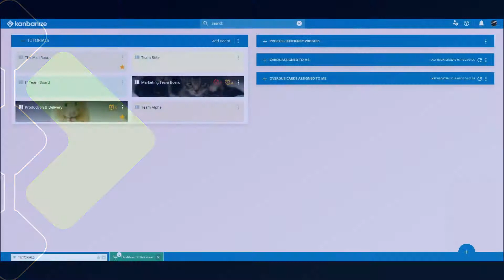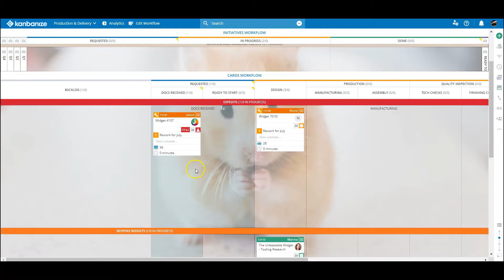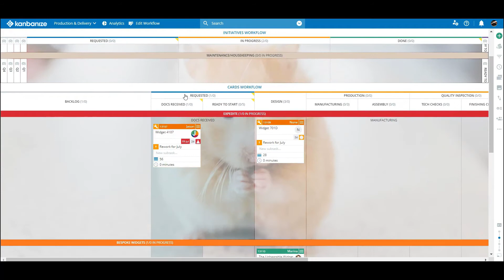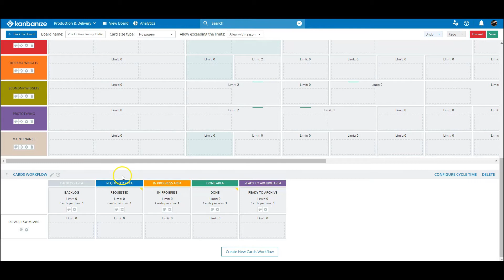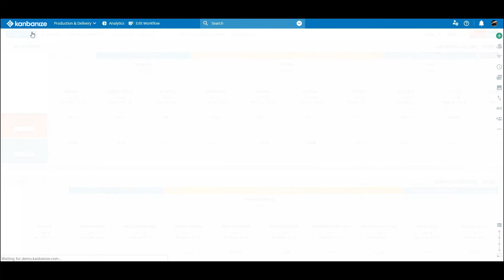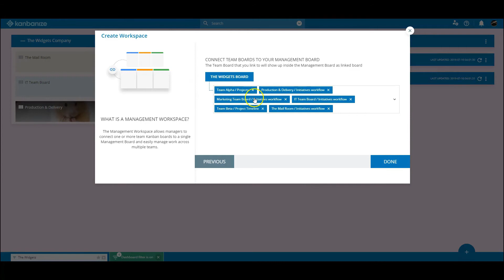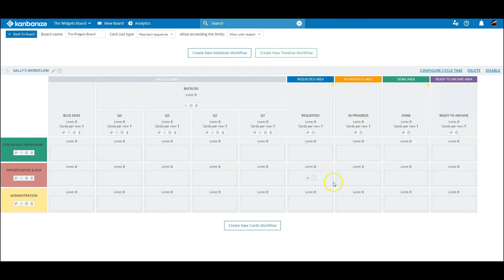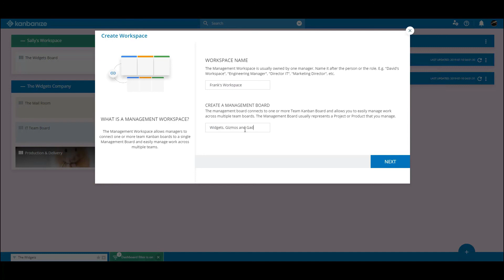HOW TO: Use Kanbanize on a Portfolio Level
Lear how to bring transparency in your company by using Portfolio Kanban. Get to know more about Management Workspaces and more.